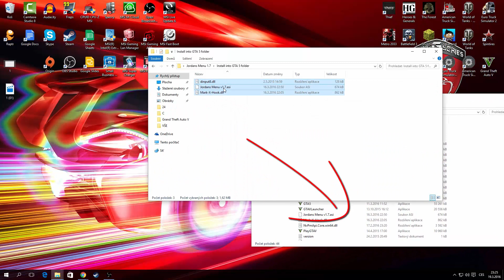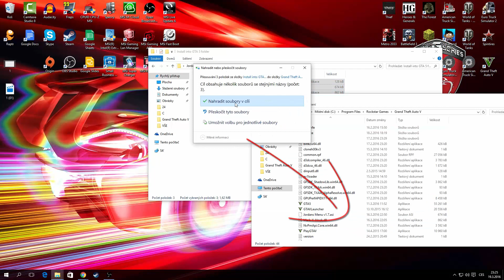GTA V PC Online 1.34 Mod Menu Jordans v2.6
Líbilo se Vám video? Budu moc rád za like, koment nebo sdílení!